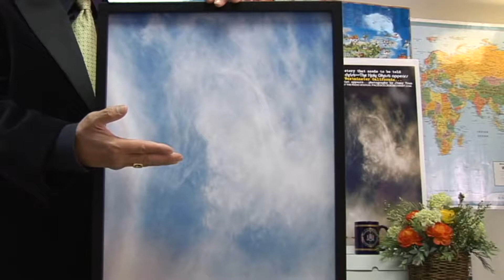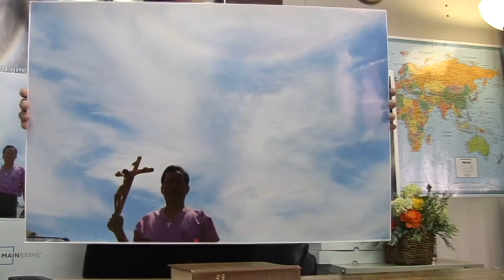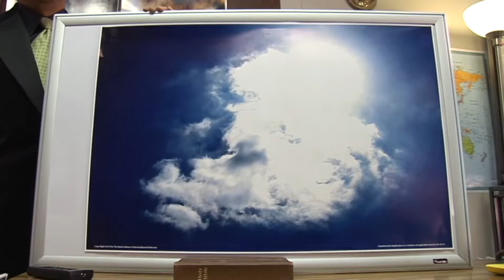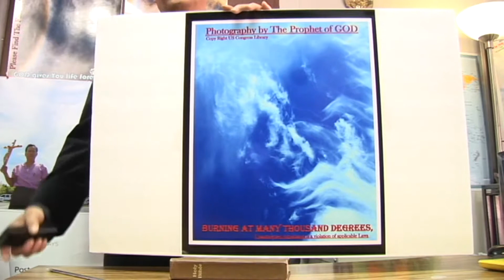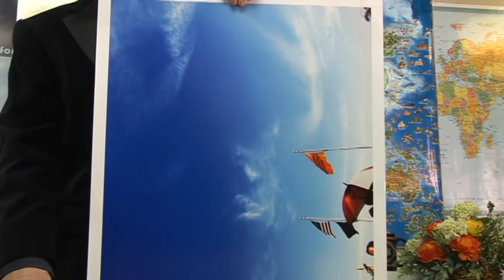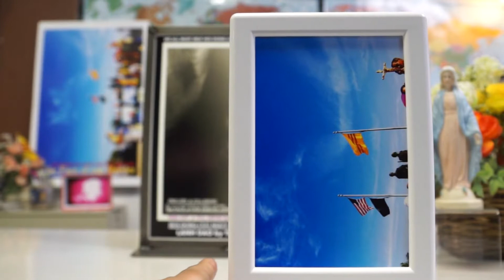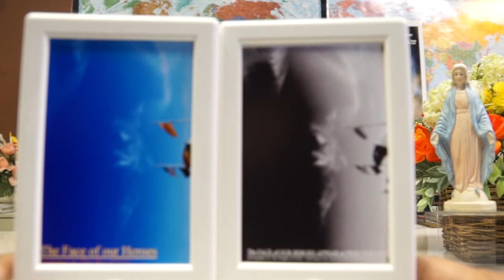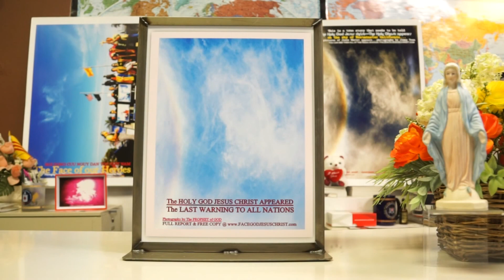Copy of ALL LEADERS AROUND THE WORLD NEED TO CONTACT ME A.S.A.P.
THIS IS THE NEW ORDER FROM GOD TELL ME TO GIVE TO YOU ALL - S.O.S. LAST WARNING TO EVERYONE.